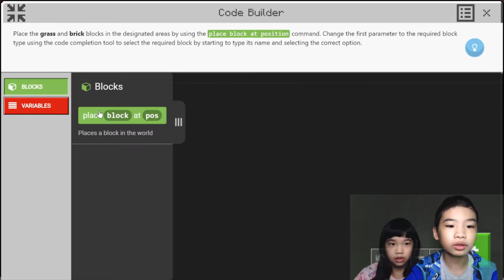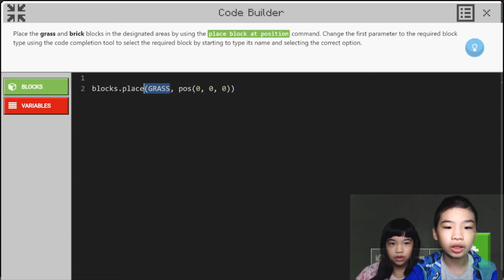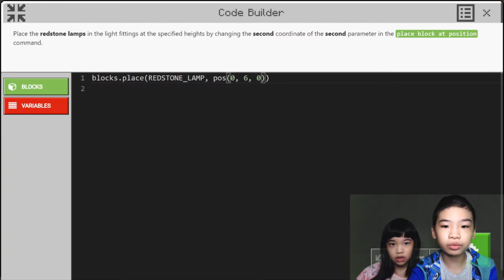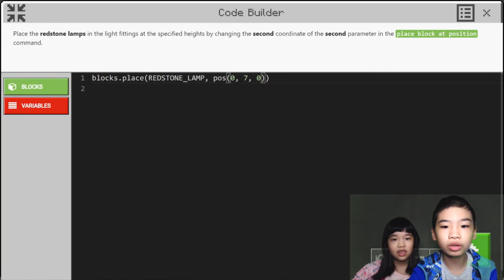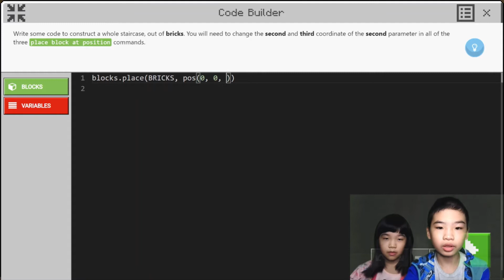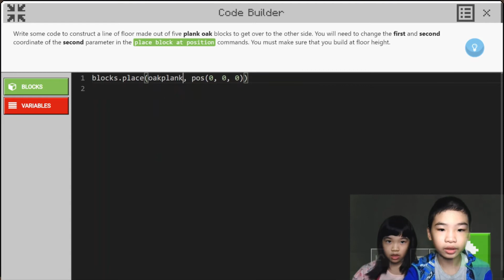*MINECRAFT PYTHON 101* Lesson 2: Location, Location, Location: Parameters and coordinates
Let’s get started with coding PYTHON 🐍 in 🏫 Minecraft: Education Edition! In Lesson 2 of Python 101: LOCATION, LOCATION, LOCATION... Parameters and coordinates, we will learn how to decompose (break down) the steps needed to solve a problem into a precise sequence of instructions, how to compare and refine multiple algorithms for the same task and determine which is the most appropriate, and how to systematically test and refine programs using a range of test cases.

⚒️ Background
In this Minecraft story 📚, we need to help a software development company called CodingMine 🥼🧪, with their new project to expand their office space 🏢. They are working with engineers to make this happen, however, CodingMine is also developing software to make the construction process easier. This software will automatically place blocks in the desired locations. We need to write Python commands to place blocks in the right locations in a three-dimensional space and find the most efficient way to construct objects.

📺 In this video, we will complete:
★ 0:37 Activity 1: Place the correct block
★ 1:38 Activity 2: All of the lights
★ 3:30 Activity 3: One step at a time
★ 4:40 Activity 4: Getting across

🐍 By completing this lesson, we learn:
► Relative coordinates
► Positional programming in Minecraft
► Command structure

Python - a programming language used by world-class companies such as Amazon.com, Alphabet (Google), Facebook, Twitter, and NASA.